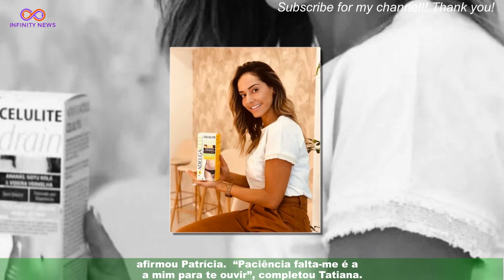Big Brother: Ânimos exaltam-se entre e Patrícia: "Mete uns tampões"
Tatiana Boa Nova e Patrícia Silva envolveram-se numa valente discussão na casa do “Big Brother” nesta quarta-feira,16 de novembro. Tudo começou após os residentes da casa mais vigiada do País receberem mensagens provocadoras do exterior. “A inveja que a Tatiana tem da Patrícia! Meu Deus” foi a frase enviada para o interior que gerou muitas discórdia e polémica.